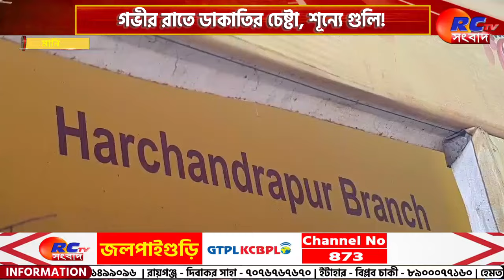Manikchak News | গভীর রাতে ডাকাতির চেষ্টা, শূন্যে গুলি! | Rctv Sangbad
সংক্ষেপে খবরের বিষয়ঃ  শূন্যে একাধিক রাউন্ড গুলি। এরপর একটি ব্যাঙ্কের শাখায় ডাকাতির চেষ্টার ঘটনায় চাঞ্চল্য এলাকায়। মালদা জেলার ভুতনির হরচন্দ্রপুর এলাকার গভীর রাতে একদল দুস্কৃতির ডাকাতির চেষ্টা।